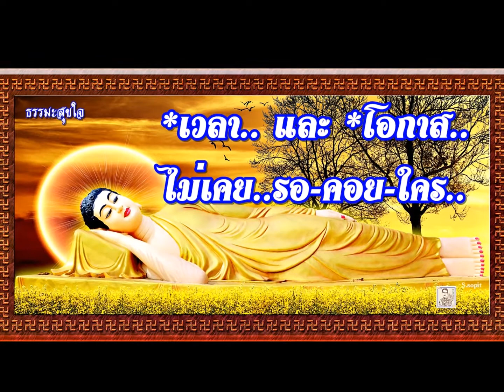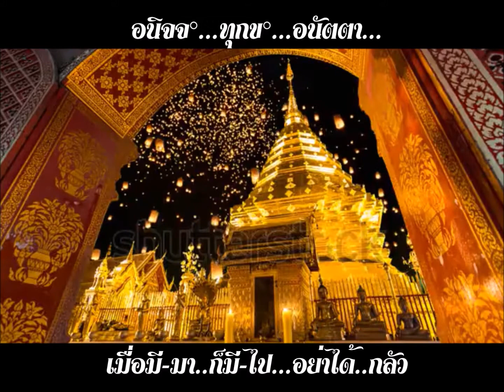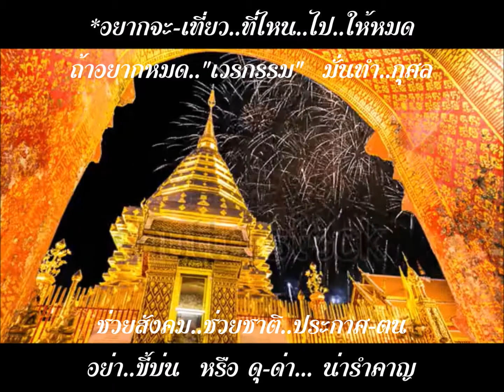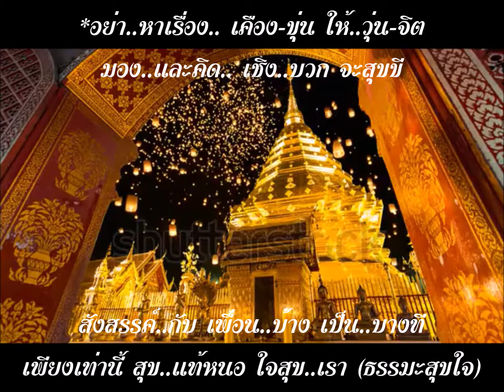*เวลา..และ *โอกาส..ไม่เคย..รอ-คอย-ใคร? ธรรมะสุขใจ S.sopit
วันเวลา จะพาวัย เข้าใกล้ฝั่ง
สุขภาพ แล กำลัง จะถดถอย
ใจเคยร้อน ก็ถอยร่น เป็นผลพลอย
เริ่มเย็นลง และรอคอย รู้ปล่อยปลง
สุขสุดท้าย ใช่อยู่ที่ มีทรัพย์สิน
แค่พออยู่ พอกิน ตามประสงค์
มีหน้าที่ การงาน ที่มั่นคง
มีรายได้ พอดำรง ไม่วุ่นวาย
มีบ้านช่อง ครองสุข ไร้ทุกข์ถม
มีครอบครัว ที่เกลียวกลม สมดังหมาย
มีร่มไม้ ไพรพฤกษ์ ไว้ผ่อนคลาย
สุขภาพ ร่างกาย ไร้โรคา
ถือธรรมะ ละนิมิต ให้จิตนิ่ง
และเข้าใจ ในทุกสิ่ง รู้คุณค่า
อนิจจ°...ทุกข°. อนัตตา...
เมื่อมีมา..ก็มีไป...อย่าได้กลัว
ทรัพย์สมบัติ มากมาย ใช่ไปด้วย
รถและบ้าน จะสุดสวย ทองท่วมหัว
ถึงยามจาก ก็จากไกล ไปแต่ตัว
เหลือสองสิ่ง ดีกับชั่ว ติดตัวไป.
ในบั้นปลาย . ไขว่คว้า . หาความสุข
อย่าแบกทุกข์ ห่วงลูก หรือห่วงหลาน
ส่งให้เขา เลี้ยงชีวา มาช้านาน
ทั้งเรื่องงาน ลูกก็ดี มีเลี้ยงตน
อยากจะเที่ยว ที่ไหน. ไปให้หมด
ถ้าอยากหมด เวรกรรม ทำกุศล
ช่วยสังคม . ช่วยชาติ ประกาศตน
อย่าขี้บ่น หรือดุด่า . น่ารำคาญ
ของอยากกิน กินให้อิ่ม หาลิ้มรส
จิตรันทด ขับร้องเพลง เปล่งประสาน
ดูแลใส่ ใจคู่ อยู่กันนาน
เยี่ยมลูกหลาน บางคราว ก็เข้าที
อย่าหาเรื่อง เคืองขุ่น ให้วุ่นจิต
มองและคิด เชิงบวก จะสุขี
สังสรรค์กับ เพื่อนบ้าง เป็นบางที
เพียงเท่านี้ . สุขแท้หนอ สุขใจ..เรา

วันนี้เพื่อนๆสามารถเพิ่มช่องทางการรับสาระและข้อคิดดีๆได้ทาง Line แล้วนะครับ